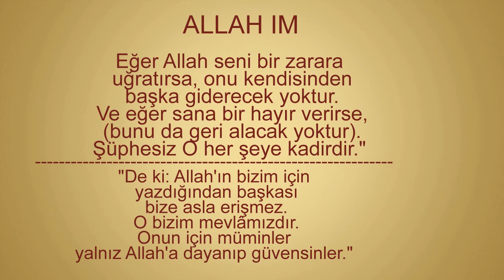SENSİZ BEN ÇOK YANLIZİM SENSİZ BAYRAM OLMUYOR GEL